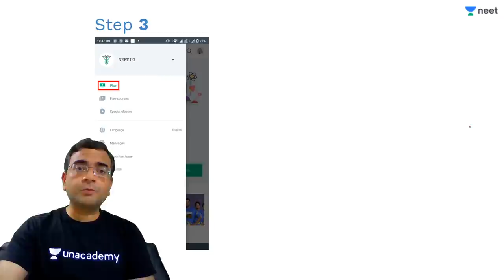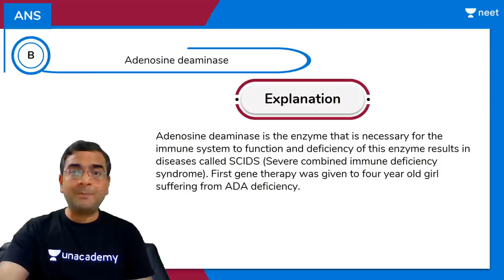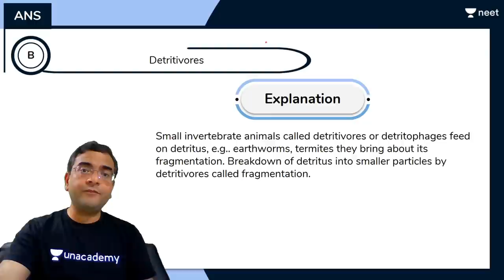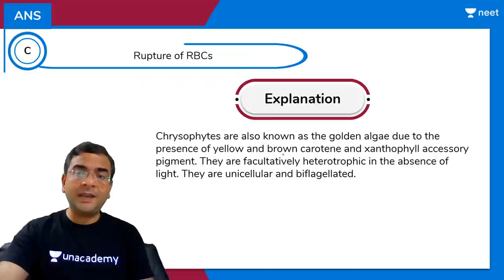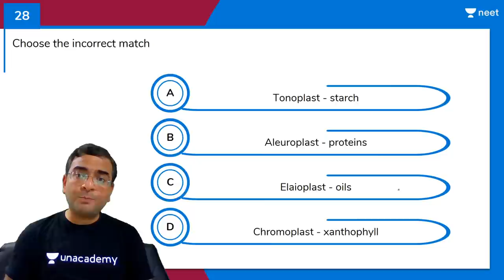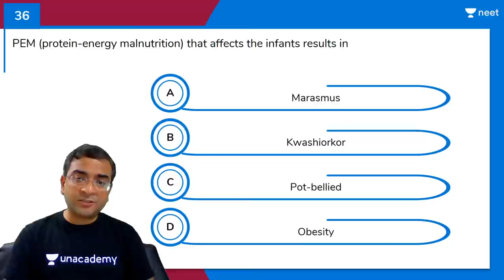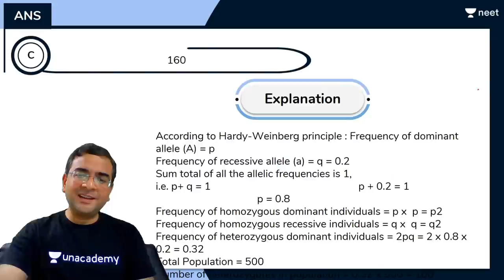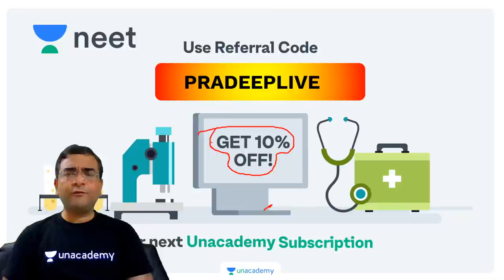NEET 2020: 45 Most Expected Questions for NEET 2020 - 6 | Unacademy NEET | Pradeep Singh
As the countdown begins for the NEET 2020, most of you must be stressing about the final preparations to crack NEET exam.

In this special session by Pradeep Sir, you will get to know 45 Most Expected Questions for NEET 2020

1. Learn from your favourite teacher
2. Dedicated DOUBT sessions
3. One Subscription, Unlimited Access
4. Real-time interaction with Teachers
5. You can ask doubts in the live class
6. Limited students
7. Download the videos & watch offline